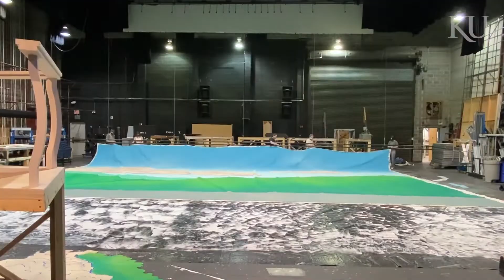KU Theatre presents: Head Over Heels Interview with the Director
The jukebox musical Head Over Heels plays at KU Theatre Oct. 22-24 and Oct. 29-31, 2021 in the Crafton-Preyer Theatre. It is guest directed and choreographed by Nakeisha Daniel, professional actress, director, choreographer and educator. In this 60-second video, she explains what audiences can expect from KU's production, including hearing the best of the best from The Go-Go's catalog. Also, see a short timelapse of the initial phases of the set being built.

Songs by The Go-Go's
Based on "The Arcadia" by Sir Philip Sidney,
Conceived and Original Book by Jeff Whitty,
Adapted by James Magruder

KU's Head Over Heels Creative Team
Directed & Choreographed by Nakeisha Daniel
Musical Direction by Ryan McCall
Scenic Design by Lindsay Webster
Costume Design by John Dylon Rohr
Lighting Design by Ann Sitzman
Stage Management by Bailey Kirk

Cast
Basilius - Jake Gillespie
Musidorus - Paul-Michael A. Johnson
Mopsa - Rachel Meyer
Pamela - Ella Galbraith
Pythio - Charles Nordquist
Philoclea - Olly Mitchell
Gynecia - Anna Duntz
Dametas - Dakota Morgan
Ensemble - Yasmin Armendariz, Johnny Dinh Phan, Jennifer Egley, Aubrey Lape-Brinkman, Katherine Leverenz, Daniela Saljanin, Basia Schendzielos, and Cicely Stevenson